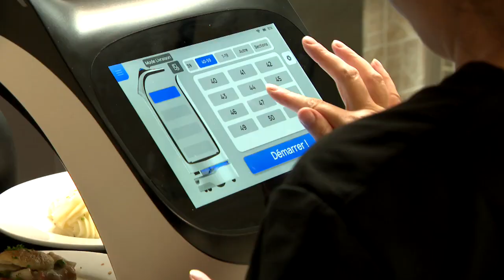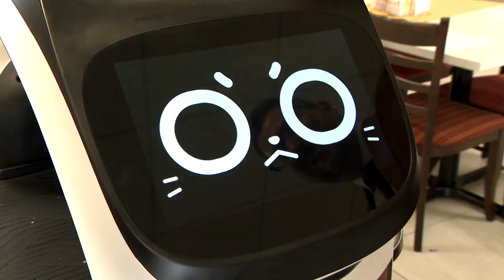Les chats-robots à la rescousse des serveuses dans une RPA de Québec - Reportage de Sébastien Dubois